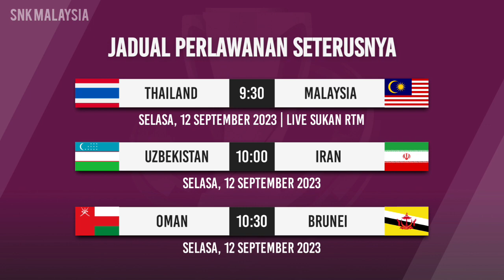Keputusan Kelayakan Piala Asia B-23 Hari ini - Turkmenistan vs Indonesia - Kedudukan Piala Asia B-23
📝 MATCHDAY 3
🗓️ Selasa, 12 SEPTEMBER 2023
Turkmenistan 0-1 Indonesia
Korea Selatan 3-0 Myanmar
Hongkong 0-0 Afghanistan
Vietnam 2-2 Singapore
UEA 3-0 India
Yemen 5-1 Guam
Bangladesh 0-1 Filipina
Kyrgyzstan 0-1 Qatar